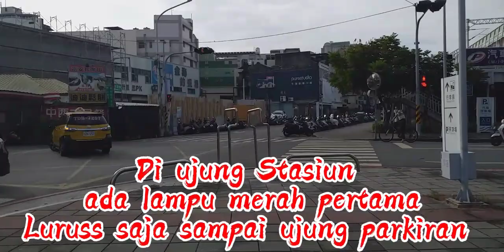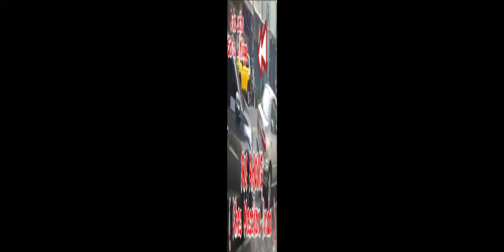POSISI RM INDO DI DEKAT STASIUN YUANLIN TAIWAN ( KISAH TKW TAIWAN )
Sebenarnya gak jauh dari STASIUN YUANLIN TAIWAN.
Khusuk masak makanan indo.
Oseng. Lodeh. Ayam goreng. Ikan goreng.
Bakso. Tempe. dll